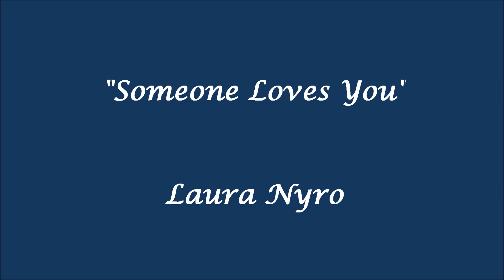Laura Nyro - Someone Loves You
Another rare outtake